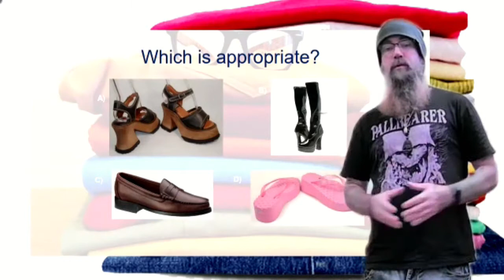Choosing the Appropriate Wardrobe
A video for students at Children's Center in addressing the transition goal or identifying the appropriate wardrobe.